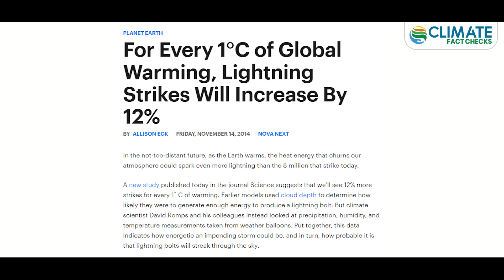How is climate change impacting the frequency of lightning strikes in India?